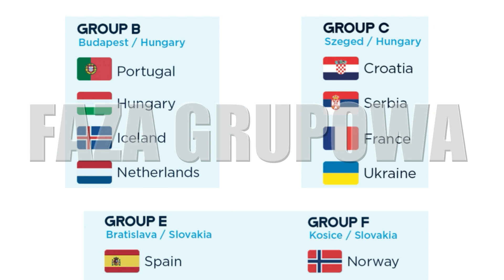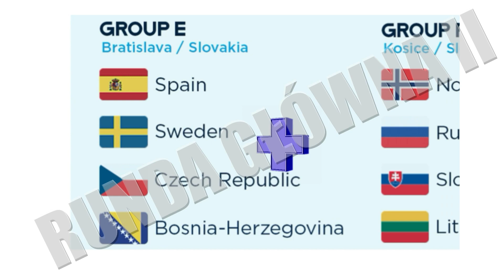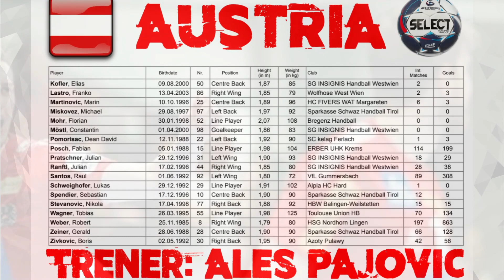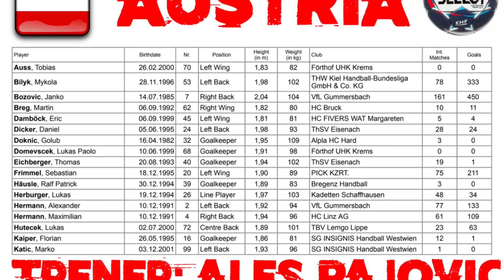STUDIO EURO HANDBALL 2022 - AUSTRIA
@timeout.handball Pierwszym przeciwnikiem Polski na EHF EURO 2022 będzie reprezentacja Austrii. Zobaczcie w jakich klubach grają jej reprezentanci.  Czy wiecie kto jest ich największą gwiazdą ? Zobaczcie jak potrafi grać w piłkę ręczną.